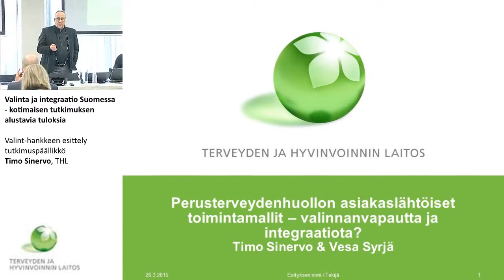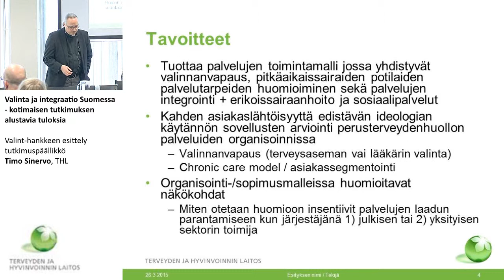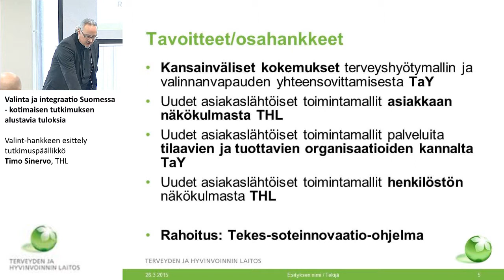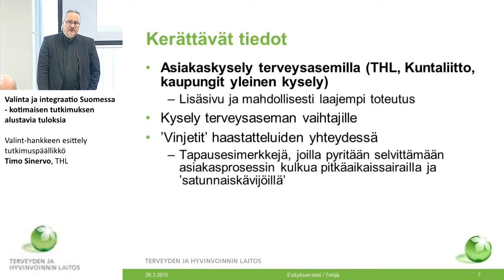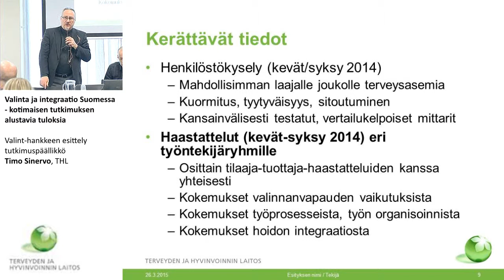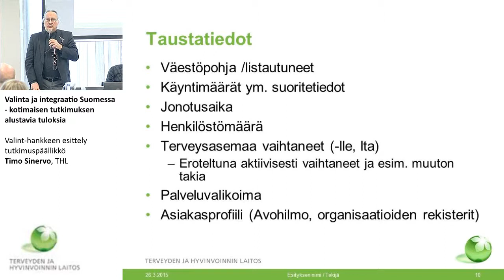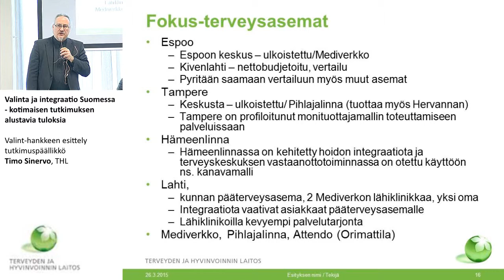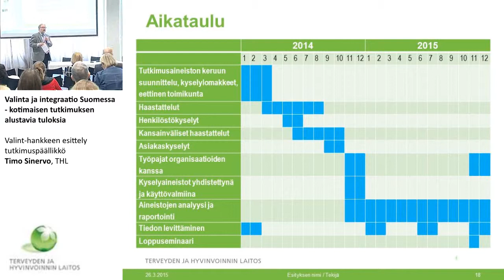Valint-hankkeen esittely, Tutkimuspäällikkö Timo Sinervo, THL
Asiakaslähtöisyys, integraatio ja valinnanvapaus perusterveydenhuollossa?

Valint-hankkeen esittely
Tutkimuspäällikkö Timo Sinervo, THL